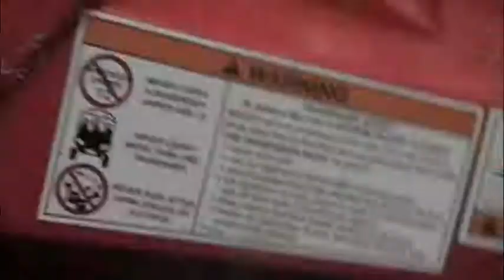BEST OF QUADING SO FAR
SHORT QUADING CLIPS OF ONLY THE BEST FOOTAGE I HAVE SO FAR.